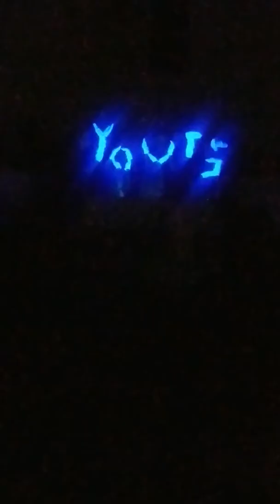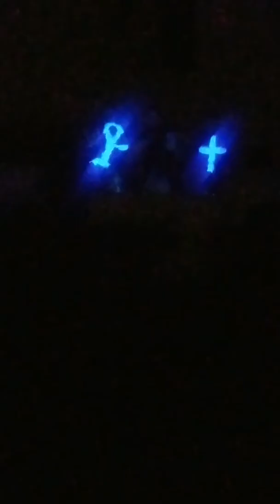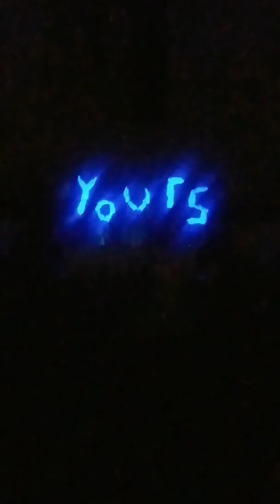Ean- Hand of Light performance